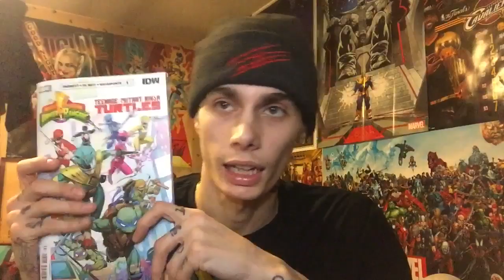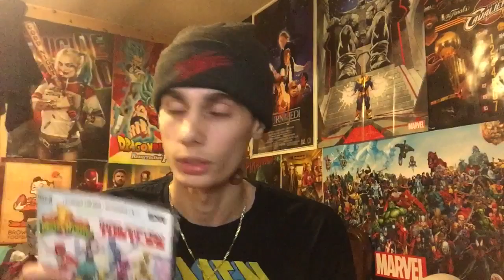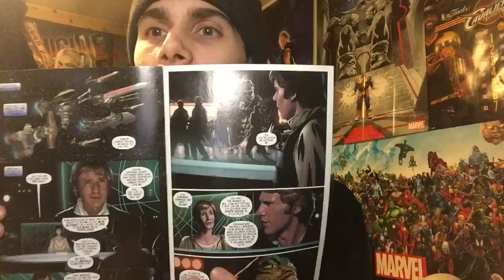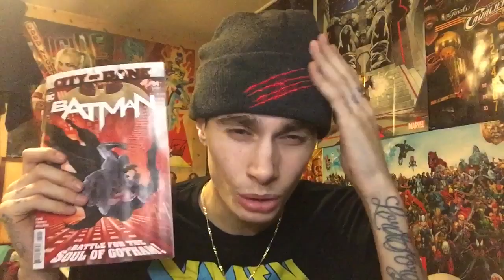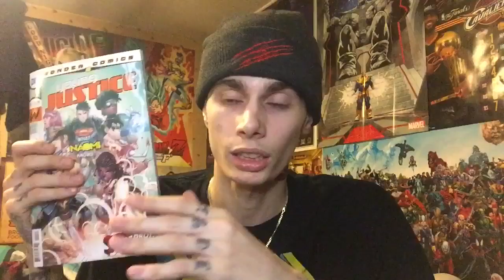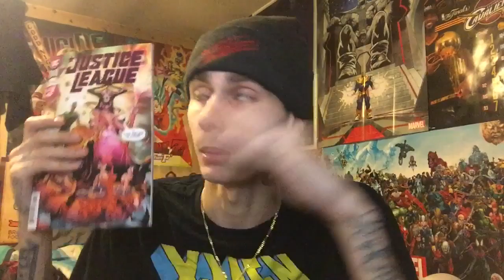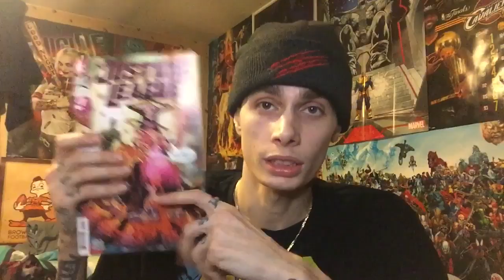Weekly Comic Book Pick Ups 12/4/19 | New Comic Book Day Reviews | Dawn Of X | Power Rangers x TMNT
Hi guys my names Dylan. This is  Dylans Comic Book Rants youtube channel on this channel I like to talk mainly comics but I loves pop culture like funko pops ! I love movies like everyone but I have a huge passion for them love  Marvel movies Star Wars DC Movies and TvShows and sometimes I’m gunna talk about these things on my channel so If that interests you PLEASE LIKE and SUBSCRIBE if your new ! And check my Instagram twitter and Facebook link below🤖

Tw:@dylananthony22